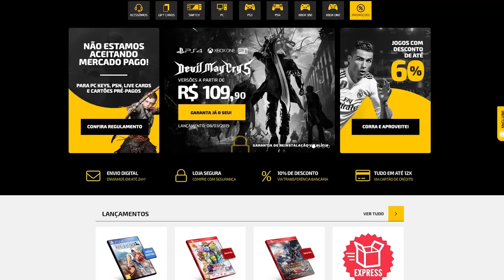Jogos pra jogar em QUARENTENA que irão te VICIAR por um bom tempo!